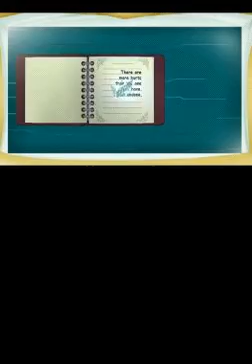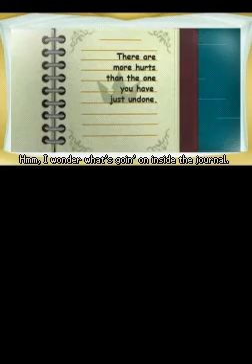[Critical]KH - Re:Coded - Part 3 - Destiny Islands 2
Kingdom Hearts - Re:Coded on Critical difficulty.

I figured out how to record this with minimal to no lag whatsoever, so I figured I'd give it a go.